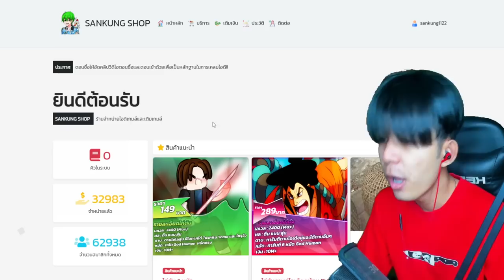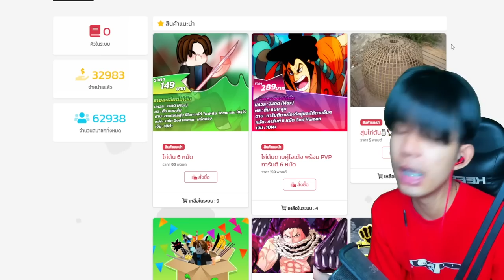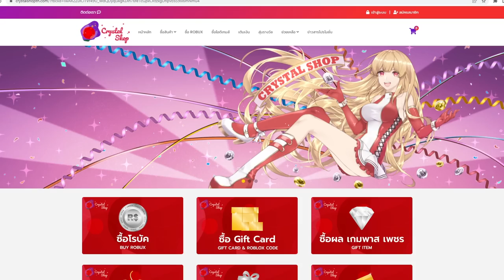Blox Fruits : ผลบากี้ที่นักล่าค่าหัวทุกคนต้องเกรงกล้ว!